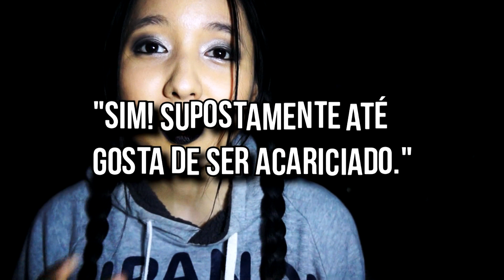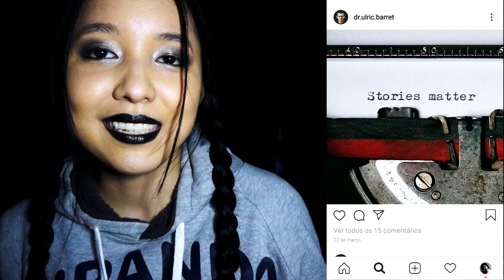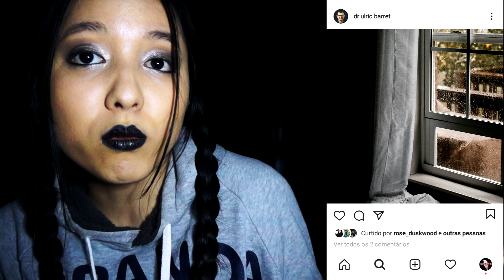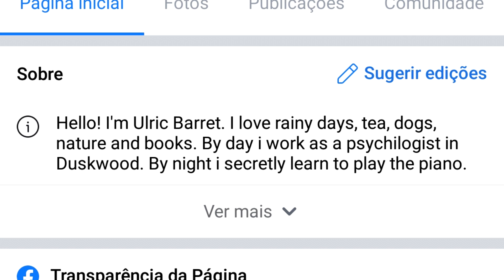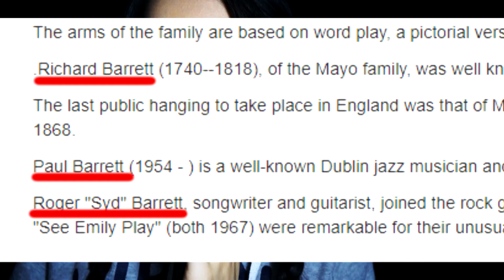DUSKWOOD - TEORIA: DR. ULRIC BARRET É O HOMEM SEM ROSTO?!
Deixe as SUAS teorias nos comentários 😉